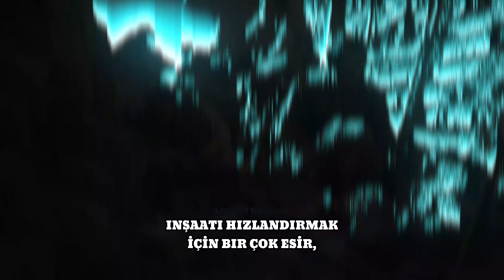Is it just a myth, or were slaves' bodies used as cement in the building of the Great Wall of China?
In this video, we're investigating the rumors that slaves' bodies were used as cement in the construction of the Great Wall of China. Was this true? Or is it just a myth?

After watching this video, you'll have a better understanding of the history and mythology around the Great Wall of China. You'll also be able to decide for yourself if this rumor is true or not!